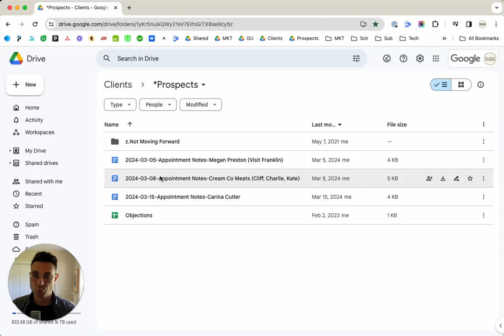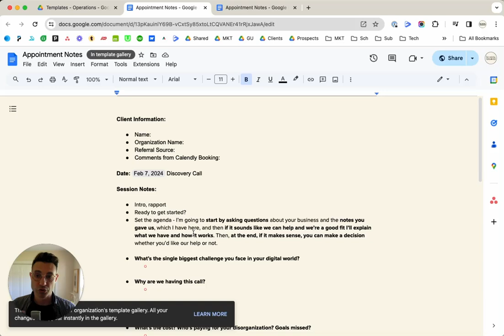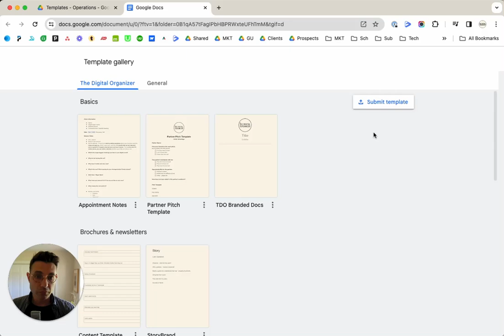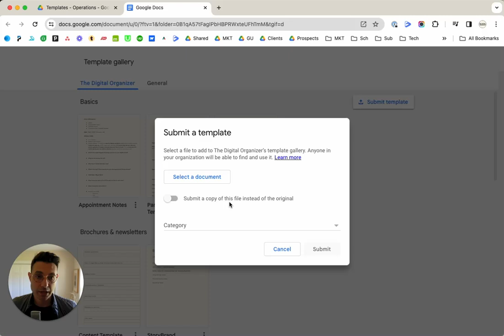Creating a Template Gallery in Google Workspace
If you're not using the Template Gallery in Google Workspace, you're missing out! Save yourself the time it takes to format your documents the way you want them over and over. Then ensure by submitting the template to the Gallery, someone else on the team won't screw up the original.